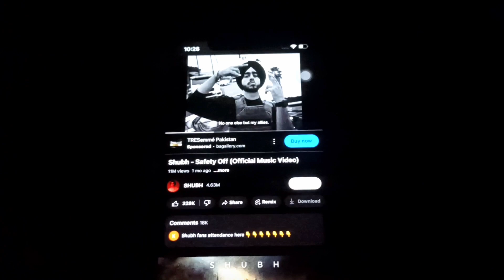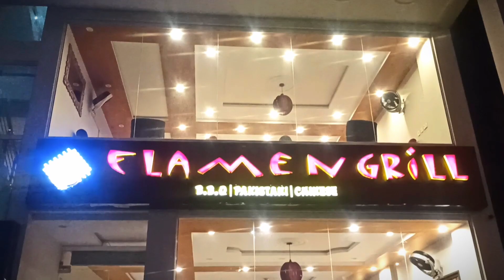Today At Flamen Grill 🔥 City Housing Sialkot | Food Vlog | Full Vlog With FH Vlogs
Allah Hafiz ❤️